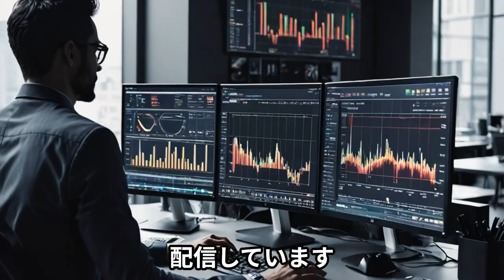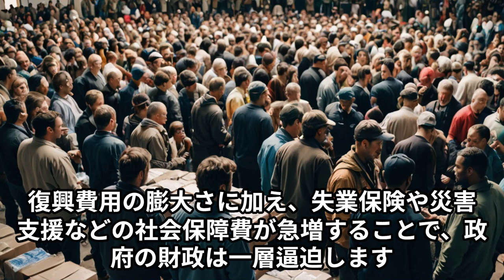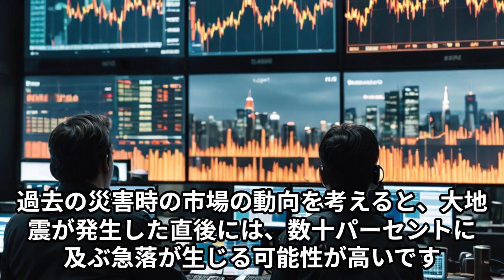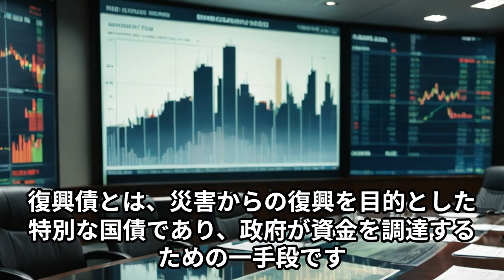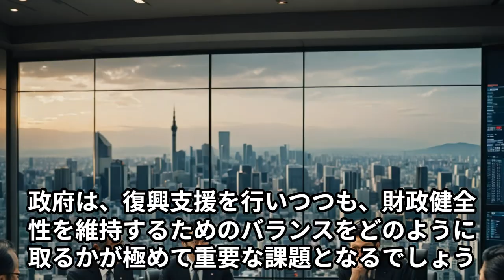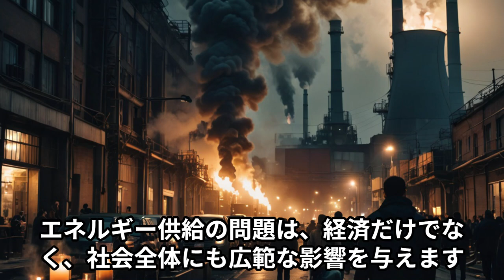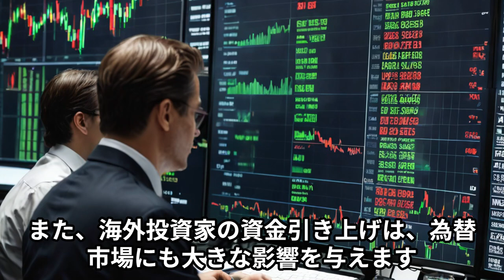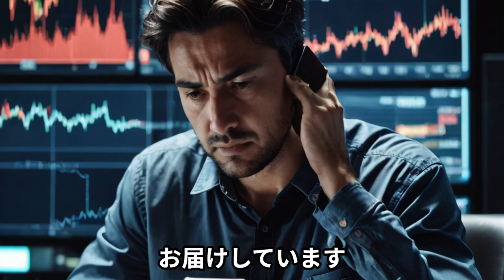日本壊滅?! 南海トラフ地震と経済破綻のAIシナリオ